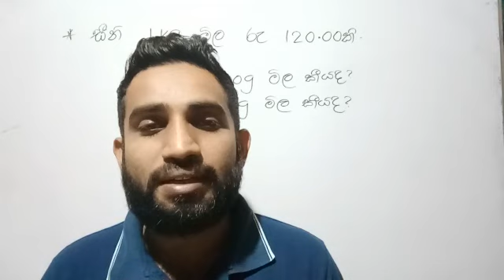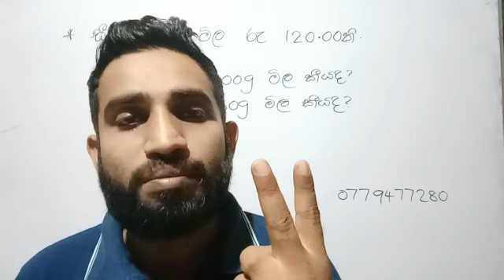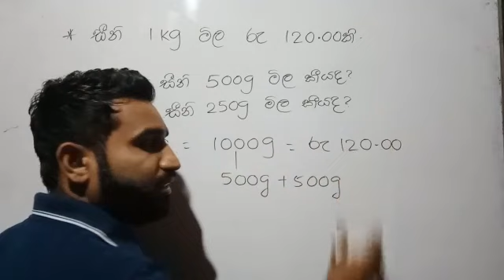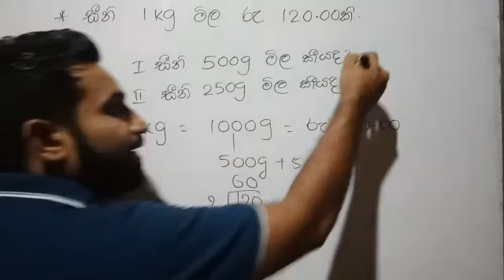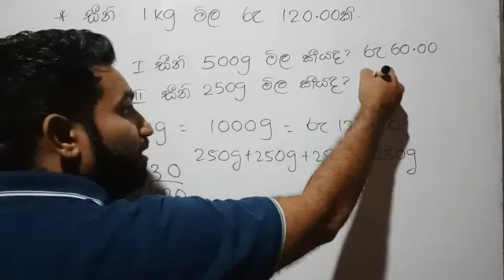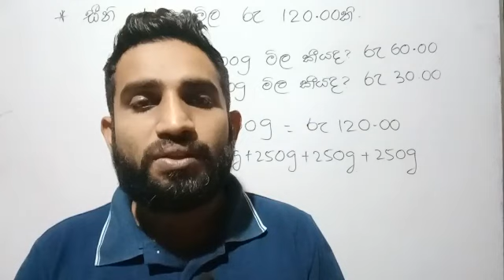kilo gram saha gram# කිලෝග්‍රෑම් සහ ග්‍රෑම්# ganitha gatalu # ගණිත ගැටලු#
siswathwa guru
online class
grade 3
grade 4
grade 5